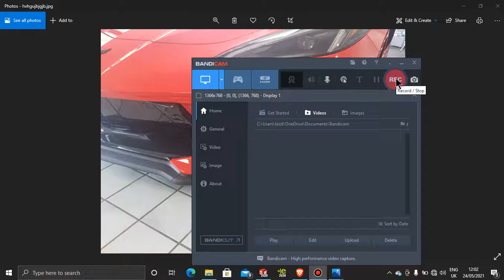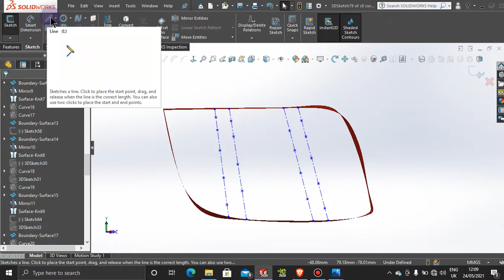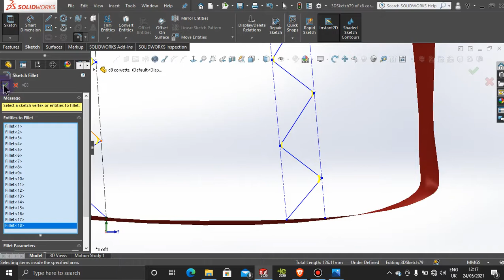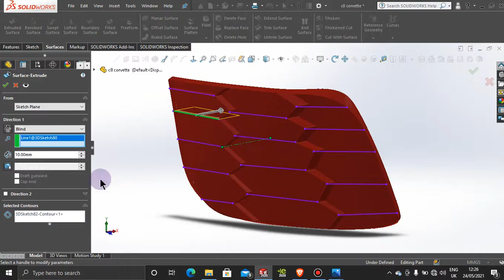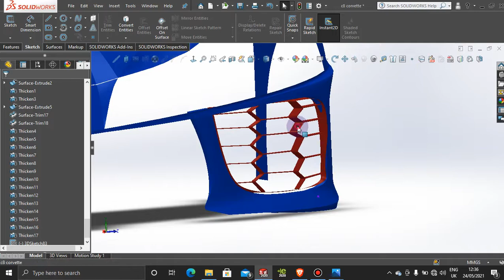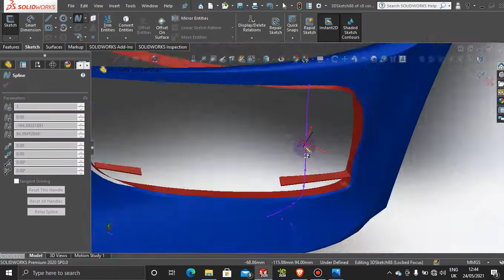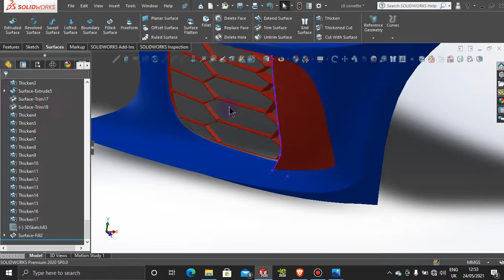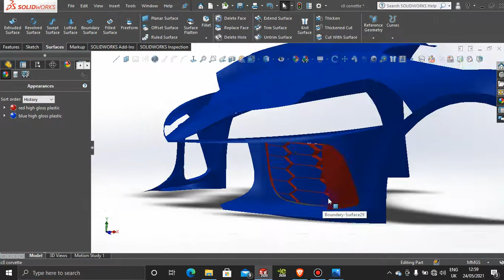Solidworks tutorial C8 Corvette part 15